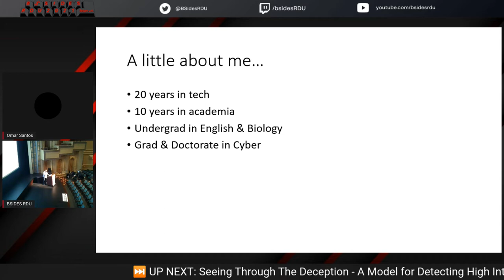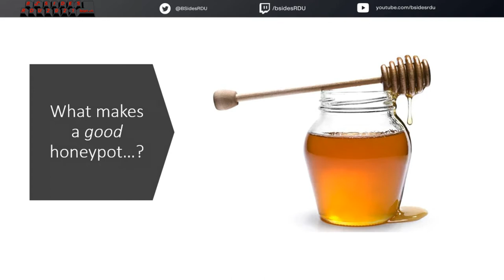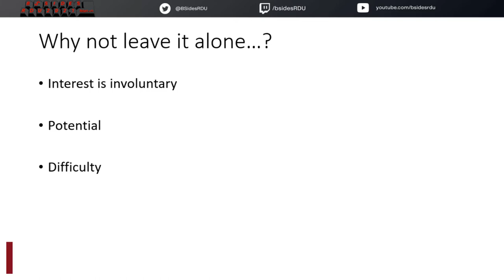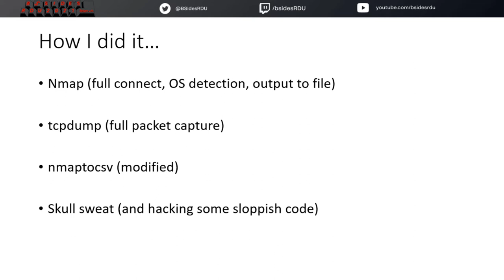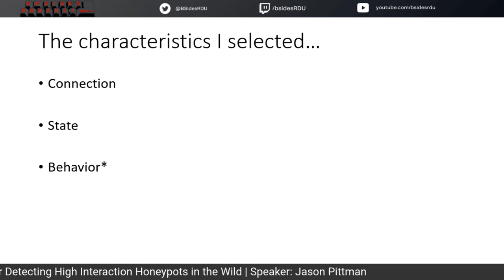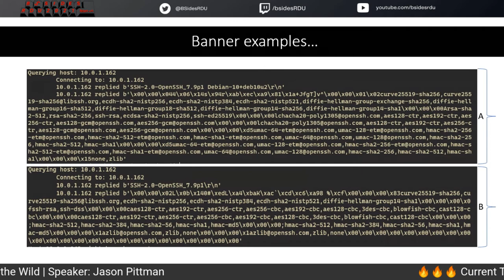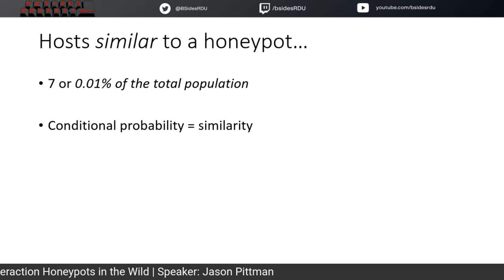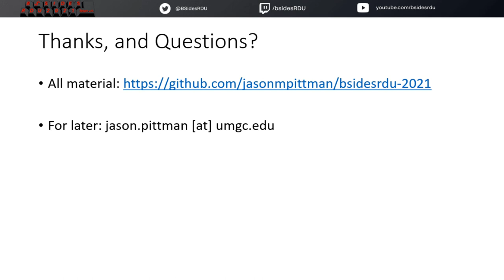BSidesRDU 2021 - Seeing ...The Deception - A Model for Detecting ... Honeypots ... - Jason Pittman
[NOTE: upload is missing some audio at the beginning of the presentation - please accept our apologies from the production crew]

Session #3
Starts: 11:10, 40 mins in Fletcher Hall

Seeing Through The Deception - A Model for Detecting High Interaction Honeypots in the Wild
Presented by: Jason Pittman

A honeypot is an intentionally vulnerable computing system designed to deceive attackers into revealing their tools and techniques. The objective of deceiving attackers is either to develop new countermeasures or distract them from targeting production systems. But do honeypots work, are they effective in these roles?

The honest answer is no one knows. The reason why no one knows is honeypot technology has a hidden bias- it only captures attacks directed to it. This bias might be self-evident but a critical side effect might not be so obvious. Spitzner introduced honeypots in 1999 and within five years research appeared asserting a method to detect and attack them. There are two reasons underpinning the significance of such a discovery.

First, defenders deploy enough honeypots that adversaries have a vested interest in understanding how to attack them.

Second, and less obvious, attackers must have a reliable methodology to detect honeypots.

To that end, we don't know how many attackers don't attack honeypots. Think about it: do you know how an attacker might detect your honeypot or differentiate between deceptive and legitimate systems on your perimeter? After all, attackers have a vested interest in understanding how to detect honeypots in the wild. They don't want to waste time. They don't want to increase risk without raising the potential payout. They want to maintain confidentiality of their tools and techniques.

Oddly enough, existing research is not clear on what network or system attributes reveal a high interaction honeypot. Consequently, no one knows to what extent attackers may be detecting and avoiding honeypots. At best, this limits the ability for researchers to develop more robust honeypots which can evade detection. The worse case however is the calling into question the legitimacy of the technology overall.

Accordingly, in this talk I provide a potential model for honeypot detection along with the results of scanning 59,392 IP Addresses during a series of validation experiments. The findings demonstrate a set of characteristics usable as identification criteria.

Jason Pittman

Dr. Jason M. Pittman is a collegiate faculty member at University of Maryland Global Campus where he serves in the School of Cybersecurity and Technology. He recently served as an associate professor at High Point University in the computer science department. Previously, he was at California State Polytechnic University (Pomona) and Capitol Tech. University. Pittman holds a Bachelor of Arts in English Literature with a secondary in Biology from Malone College. He received his Master of Science in network security and Doctor of Science in information assurance from Capitol College.

His areas of expertise are cybersecurity and artificial intelligence. His research interests include secure cloud architectures, artificial immune systems for cyber network defense, and information privacy. He brings with him ten years of experience at other academic institutions as well as more than 15 years of industry experience. The majority of these years have been spent at tech focused startups, most notably as Vice President of Security Research and Development at Silent Circle. He is an active scholar with over a hundred books, essays, journal articles, invited lectures, and conference presentations, collectively in his portfolio.